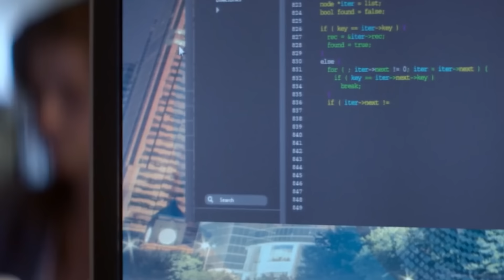Erkekleri Tatmin Etmek İçin Yapılan Kadın Robot İnsanlardan Daha Zeki Çıktı! Ex Machina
Erkekleri Tatmin Etmek İçin Yapılan Kadın Robot İnsanlardan Daha Zeki Çıktı!

Özet
Henüz 24 yaşındaki Caleb, sadece Silikon Vadisi'nin değil dünyanın da en önemli teknoloji şirketinde yazılım uzmanı olarak çalışmaktadır. Şirketin gizemli CEO’su Nathan ise hem şirketten hem insanlardan uzakta, özel bir dağ evinde yaşamaktadır. Caleb, düzenlenen bir yarışmada, Nathan'ın dağ evinde 1 haftalık bir 'ödül' kazanır. Fakat içine çekileceği deneyden habersizdir. 'Ava' adında güzel bir robot kızın bedeninde, dünyanın ilk gerçek yapay zekası Caleb'i beklemektedir. Yönetmenliğini ve senaristliğini Alex Garland'ın üstlendiği bilimkurgu filminin başrollerinde Oscar Isaac, Domhnall Gleeson ve Alicia Vikander yer alıyor. Yılın en merakla beklenen filmlerinden Ex Machina, “insanlık sonrası fütüristik şok filmi” ve “vizyoner bir bilimkurgu” olarak şimdiden kült filmler arasına girdi.

Herkese merhaba, kanalımıza hoş geldiniz. Başlamadan önce, dikkat, ileride spoiler var. Bugün, Ex Machina adlı 2014 yapımı
 ödüllü bir bilim kurgu filmini anlatacağım. Film, arama motoru şirketi Blue Book'ta programcı olarak çalışan Caleb'ın
şirket çapında düzenlenen bir yarışmada birincilik ödülünü kazanmasıyla başlar. Şirketin CEO'su Nathan'la birlikte dağların
 derinliklerindeki evinde bir hafta geçirir. Bina çok tenha bir yerdedir, Caleb'ı oraya götüren helikopterin bile birkaç mil uzağa
 inmesine izin verilir, Caleb kapıya kadar yürür. Kapıda robotik bir sesle karşılanır, evin içinde izin verilen alanlara erişmek için
anahtar kartını alır ve içeri girer. Caleb, egzersiz yapan Nathan ile tanışır. Nathan bayılana kadar içtikten sonra ertesi gün kalkıp
enerjisini boşa harcamak için egzersiz yapıyormuş. Nathan onu, bir araştırma tesisi olduğu için penceresi olmayan yeraltı yatak odasına götürür.

Caleb konutta yürütülen araştırma hakkında daha fazla bilgi edinmek istemektedir, ancak Nathan Caleb gizlilik anlaşması imzalamadıkça daha fazla
bilgi vermeyi reddeder. Anlaşmayı imzaladıktan sonra Caleb, Nathan'a Turing testini bilip bilmediğini sorar; bu test, bir bilgisayarın insan
olduğuna inandıracak kadar yetenekli olup olmadığını test etmek için yapılan bir testtir. Kendi yarattığı Ava adlı yapay zekâ androidine karşı
yapacağı Turing testinde insan deneğe ihtiyaç duyduğunu, Caleb'ın bu işi göreceğini söyler. Caleb, Nathan'ın gerçek niyetini öğrenince şaşırır
 ama yine de bunu yapmayı kabul eder. Sonra Ava ile ilk seans başlar. Caleb'ın onu net bir şekilde görüp etkileşime girebilmesi için cam duvarlı
 bir odaya yerleştirilmiştir. Caleb duvarda bir çatlak olduğunu fark eder. Nathan, güvenlik kameraları ve ses kayıtları aracılığıyla etkileşimi
 ayrı bir odada izliyordur. Seanstan sonra Nathan, Caleb'ın nasıl hissettiğini sorar. Kendini harika hissettiğini söyler ve Ava'nın etkileyici dil
 becerileri hakkında yorum yapar. Nathan, Ava'nın Caleb'a karşı ne hissettiğini sorar ve Caleb'tan bu sorunun cevabını öğrenmesini ister.

♦ Yasal Uyarı ♦